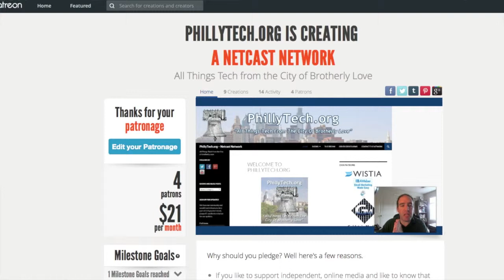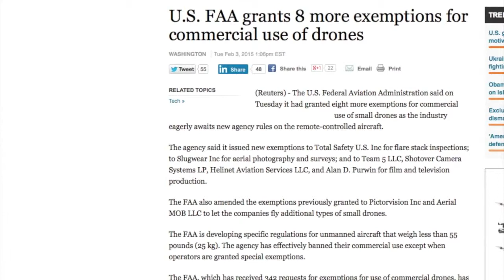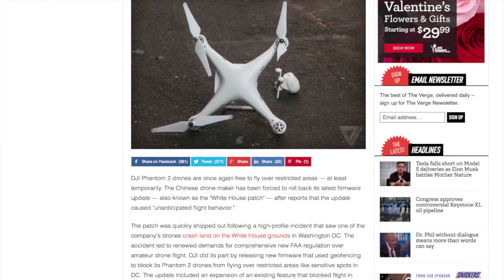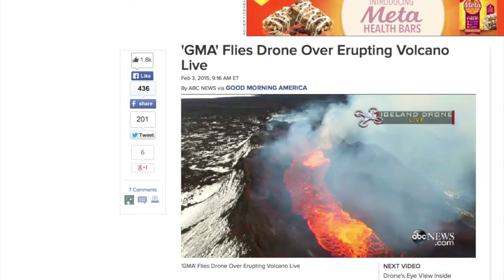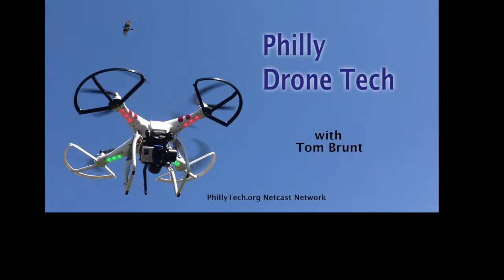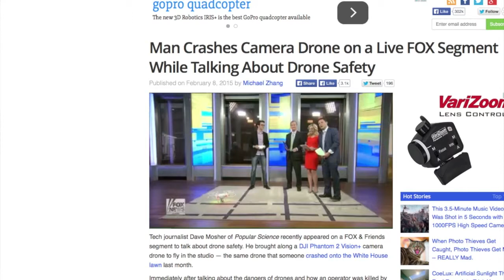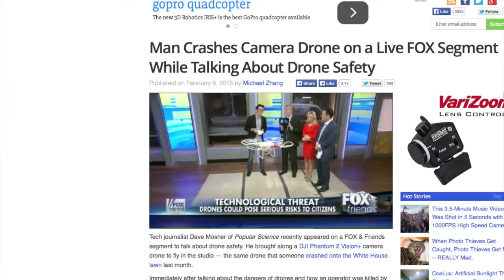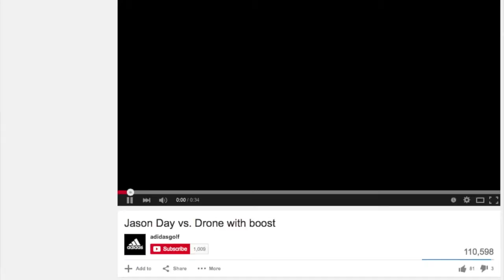PhillyDroneTech Show 7 - Watch Out For That Drone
On this episode: the FAA grants more commercial exemptions and allows a few more companies to operate drones. We’ll also talk about some positive and not so positive recent press on consumer drone tech, and watch as a Pro Golfer takes on a quadcopter.